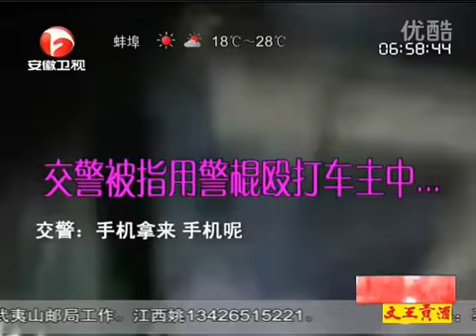腐敗黨 成都 被指暴打车主 涉事交警遭调查